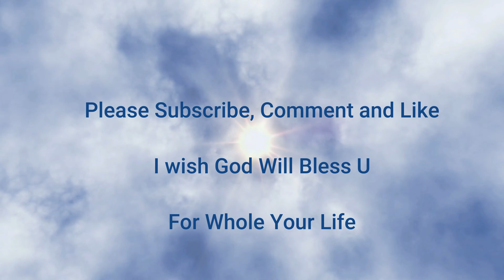How to Make LUNCHBOX Squid Wrap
Everybody can COOK
enjoy our seafood squid wrap ,easy and fast